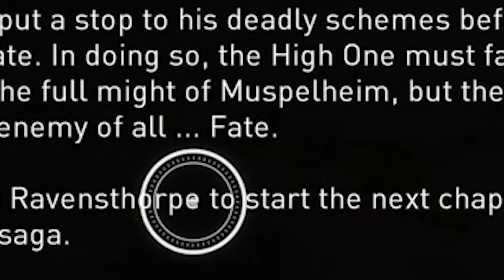I got to play Dawn of Ragnarok early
Thanks Ubisoft for providing the code!

Follow jayveeonYT!

Assassin's Creed Valhalla is a 2020 action role-playing video game developed by Ubisoft Montreal and published by Ubisoft. It is the twelfth major installment in the Assassin's Creed series, and the successor to 2018's Assassin's Creed Odyssey. Principally set in the years 872–878 AD, the game recounts a fictional story during the Viking expansions into the British Isles. Players control Eivor Varinsdottir, a Viking raider who becomes embroiled in the centuries-old conflict between the Assassin Brotherhood, who fight for peace and liberty, and the Templar Order, who desire peace through control.[c] The modern-day portion of the story is set in the 21st century and follows Layla Hassan, an Assassin who relives Eivor's memories so as to find a way to save the Earth from destruction.

The game was released on November 10, 2020, for Microsoft Windows, PlayStation 4, Xbox One, Xbox Series X and Series S, and Stadia, whilst the PlayStation 5 version was released on November 12. It received generally positive reviews, with praise for the narrative, characters, voice acting, visuals, soundtrack, world-design and the interconnectivity of activities, while being criticized for its length, technical issues, and repetitive structure. The game had the biggest launch in the Assassin's Creed series to date, selling the most copies within its first week.

Assassin's Creed Valhalla is an open-world action-adventure game structured around several main story arcs and numerous optional side-missions, called "World Events". The player takes on the role of Eivor Varinsdottir (/ˈeɪvɔːr/),[5] a Viking raider, as they lead their fellow Vikings against the Anglo-Saxon kingdoms. The player has the choice of playing Eivor as either female or male (voiced by Cecilie Stenspil and Magnus Bruun respectively),[6] or letting the game alternate between the two at key moments in the story (with the female avatar depicting Eivor's life[d] and the male avatar depicting the physical appearance of the Isu Odin, due to his connection with Eivor). The player is also able to customise Eivor's hair, beard, warpaint, clothing, armor, and tattoos.[7] The variety of weapons available to the player has been expanded to include weapons such as flails and greatswords. Combat has been changed to allow dual-wielding of almost any weapon, including shields,[4] and every piece of gear that the player collects is unique.[1] The Eagle Vision mechanic of previous titles returns in the form of "Odin Sight".[8] The player's companion animal is a raven named Sýnin[9] (Old Norse for "insight")[10][e] who can be used to scout the nearby areas, much like previous avian companions had done in Assassin's Creed Origins and Odyssey, and other parts of the game world from afar before Eivor engages in combat.[11] There is more focus on the stealth aspects for both traversing the game world and in combat. The "social stealth" concept from earlier Assassin's Creed games returns: Eivor can hide from enemies not only in stationary environmental objects but can pull down her hood and slip into certain crowds to use them as cover. Eivor can feign death, use her raven to distract guards, and can access a hidden blade for near-instantaneous assassinations. The game's key bosses all, through specific combinations of approaches, tactics, and weapon selection, are able to be assassinated through a single attack, but still can be defeated through numerous other routes.[12]